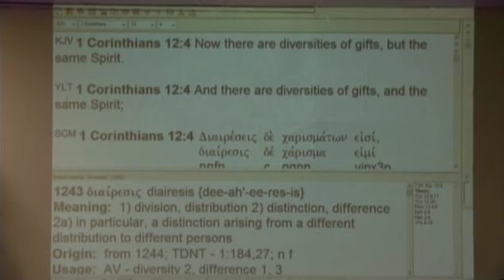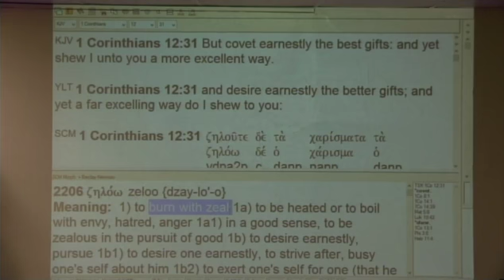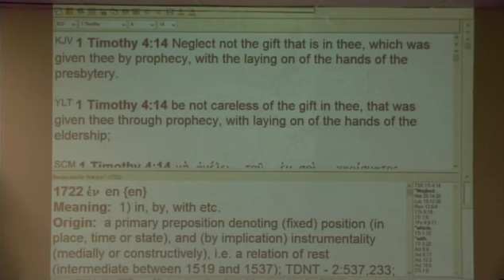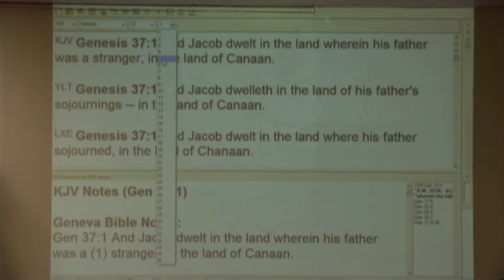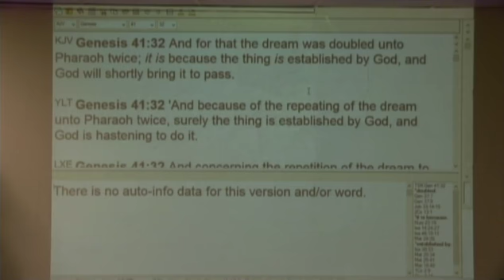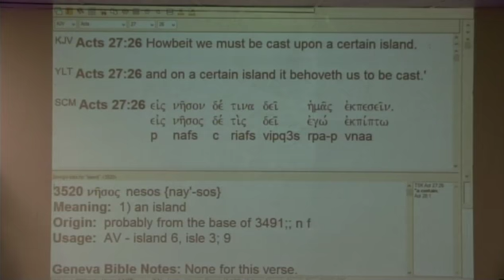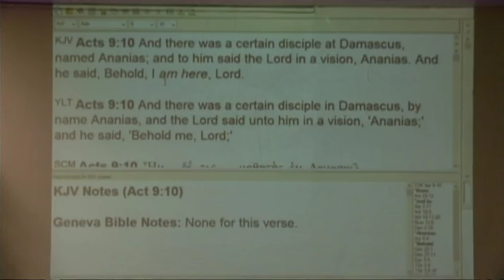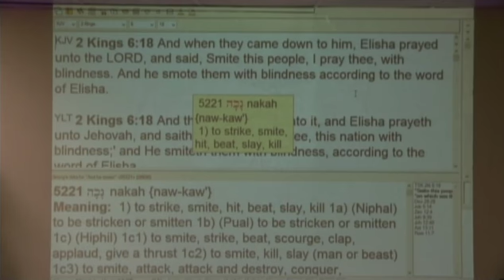#15 Understanding The Gifts Of The Holy Spirit - 6/20/18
Part 15 of series of messages on the Holy Spirit with teaching on understanding the nine gifts of the Holy Spirit.